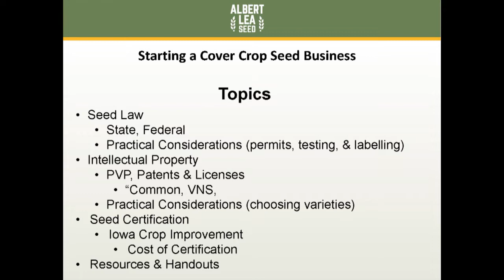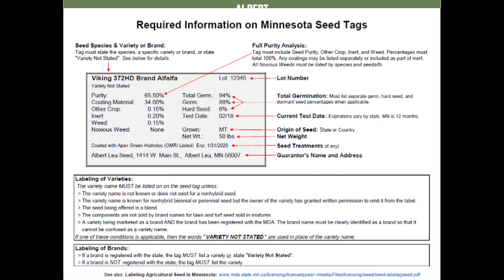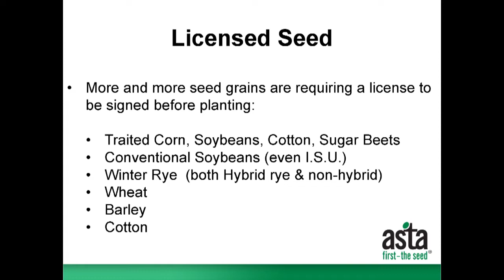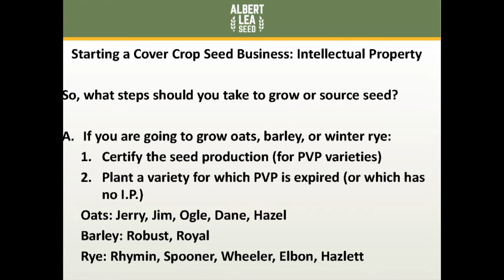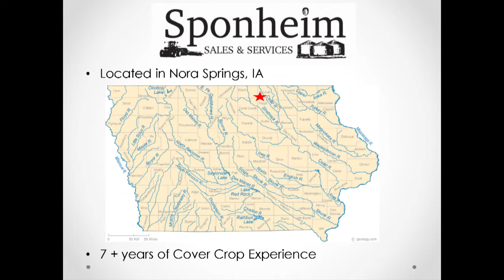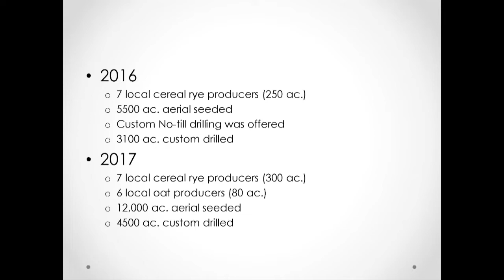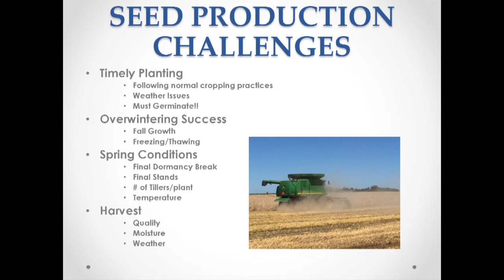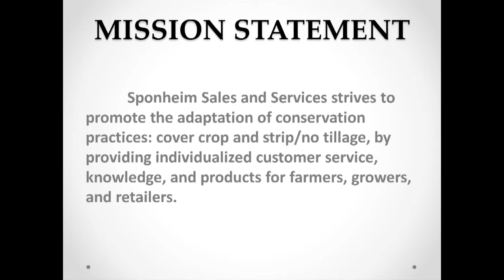Mac Ehrhardt & Dean Sponheim - Starting a Cover Crop Seed Business - PFI Annual Conference 2019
This session will is a crash course in the basics of starting a cover crop seed business. Mac Ehrhardt of Albert Lea Seed first discusses seed laws and intellectual property considerations, including licensing and plant variety protection. Dean Sponheim shares how he started a “one-stop shop” for cover crop seeding, including paperwork, contracting seed, equipment and logistics.

Mac Ehrhardt is president of Albert Lea Seed, located in southern Minnesota. Albert Lea Seed is a third-generation family business that sells organic and non-GMO seed throughout the Upper Midwest.

Dean Sponheim is co-owner of Sponheim Seeds and Services, offering a “one-stop shop” for cover crop seed and seeding services since 2014. Dean contracts about 1,000 acres of rye and oat production, which he cleans and deploys to airplanes, drills or interseeders.